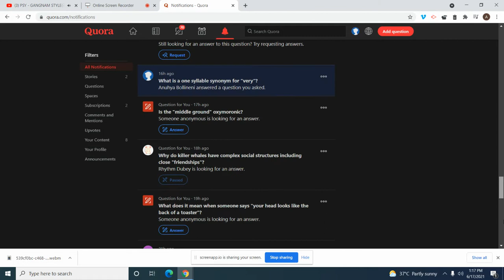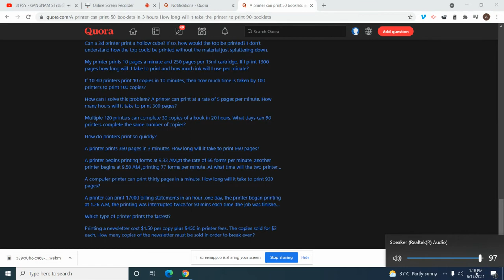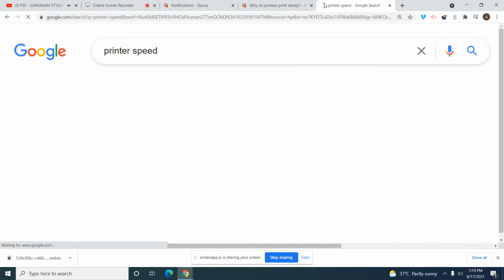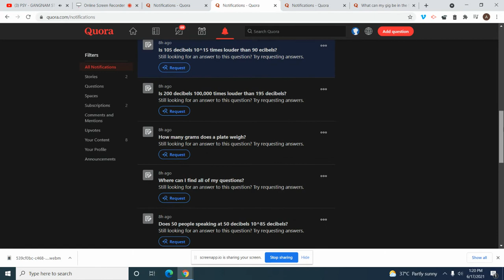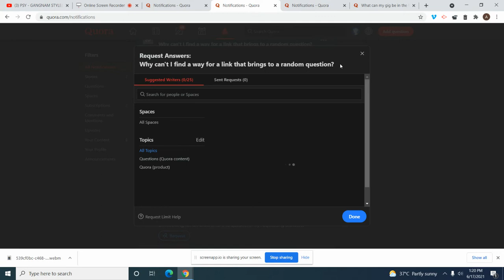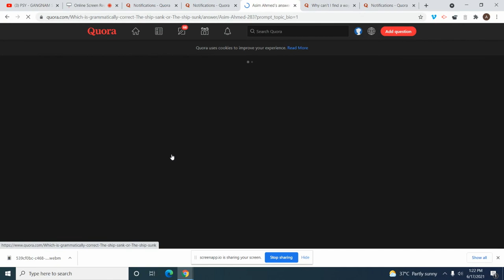Scratch part 71 of 100